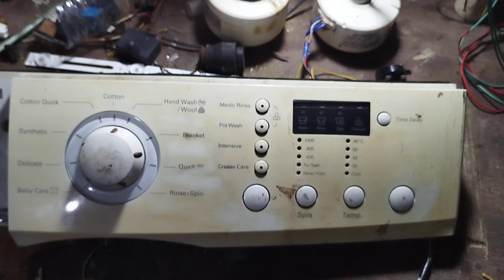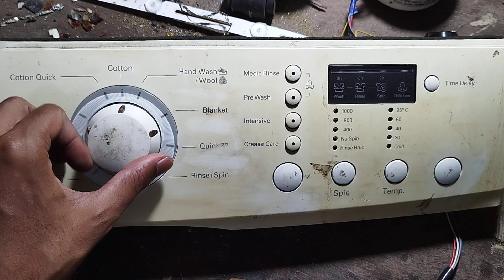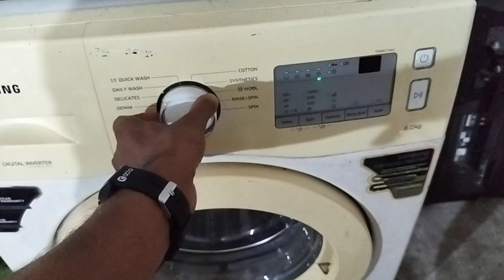Washing Machine PCB Repair | Step/by/Step Guide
Washing machine not getting power
This is an LG washing machine. The technician brother of this washing machine came to us. He went through the pcb. We checked and found that the pcb is fine. For that, we will say that if the pcb of a washing machine is dead, you need to check the other compnets
LG
IFB
SAMSUNG
And any brands power problem solving

In this video, we’ll guide you through the process of repairing a washing machine PCB (Printed Circuit Board). Learn how to diagnose common issues, test components, and fix or replace faulty parts on your washing machine’s control board.

Tools needed for PCB repair

Common PCB issues in washing machines

How to identify faulty components (capacitors, resistors, ICs, etc.)

Step-by-step instructions on disassembling and reassembling the PCB

Testing the board after repair

Important.

Ensure the washing machine is unplugged before starting any repair.

If you’re unsure or new to PCB repair, consider seeking professional help.